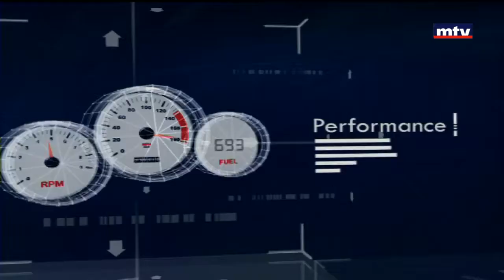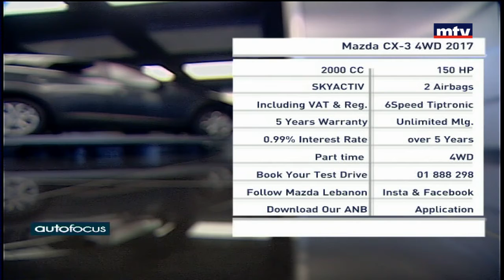Auto Focus - Mazda CX3 4WD 2017 - 08/01/2017